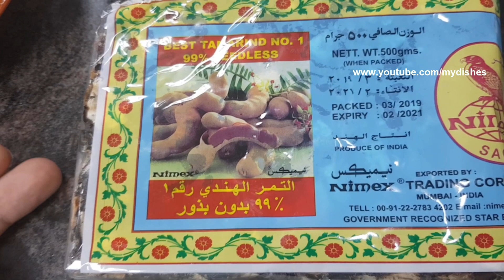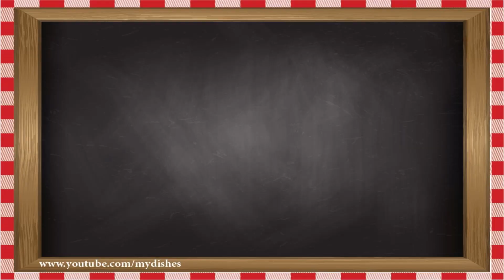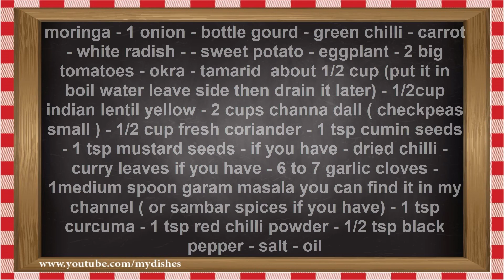طريقة عمل ايدام السمبار الهندي - صالونة خضار هندية لذيذة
طريقة عمل ايدام خضار هندي - طريقة عمل ايدام السمبار الهندي - مرق خضار هندي لذيذ